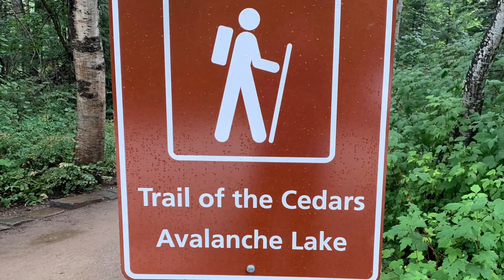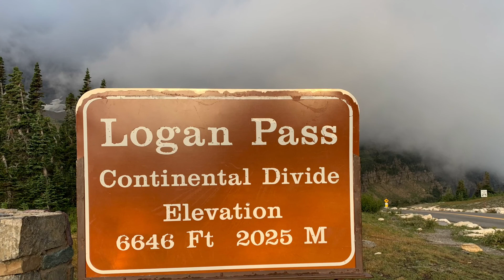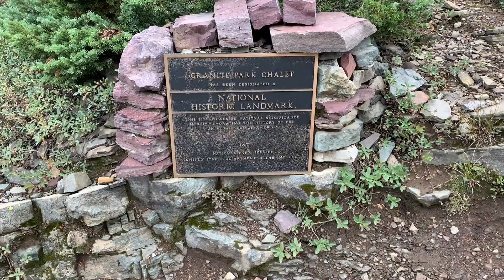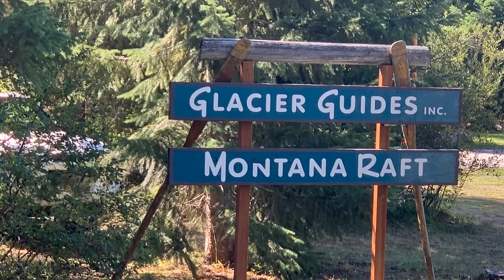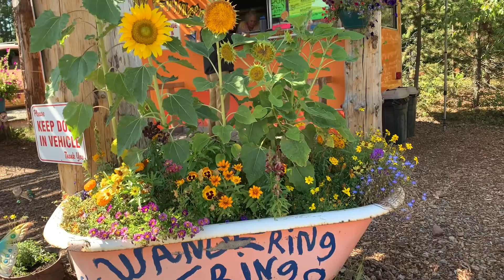Week 4: Glacier National Park